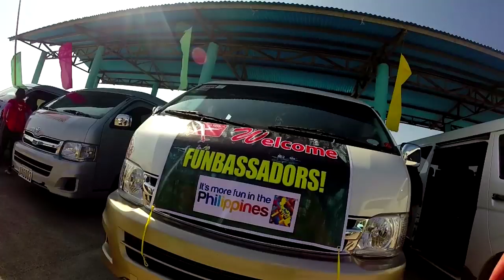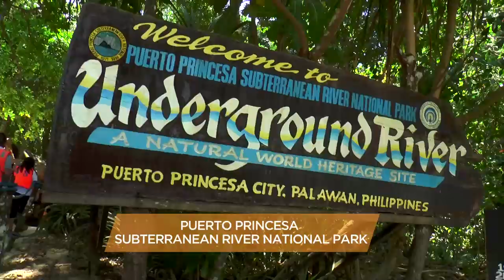Episode 2: A Puerto Princesa Underground River adventure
The 14 Funbassadors from Singapore, Malaysia, Indonesia, Taiwan, India and Vietnam explore one of the new seven wonders of nature and one of the longest navigable rivers in the world.